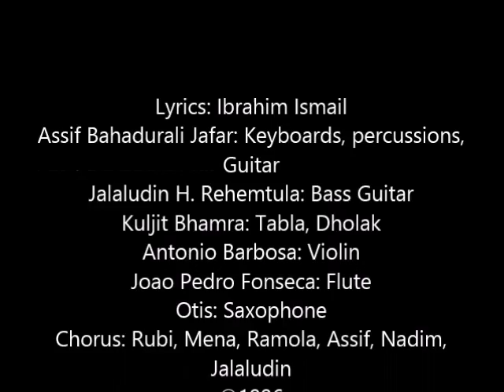Jidar Dekho Duniya Mein - Assif Jafar & Nadim Amirali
Ibrahim Ismail: Lyrics
Assif Bahadurali Jafar: Keyboards, Guitars & Drums
Jalaludin H. Rehemtula: Bass Guitar
Kuljit Bhamra: Tabla & Dholak
Antonio Barbosa: Violin
Joao Pedro: Flute
Otis: Saxophone
Churus: Rubi, Mena, Ramola, Assif, Nadim, Jalaludin.